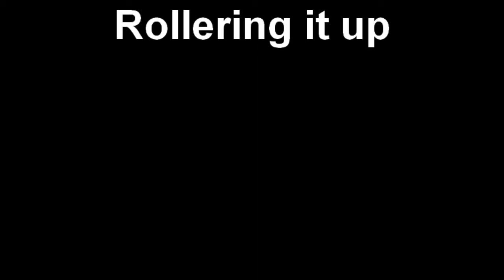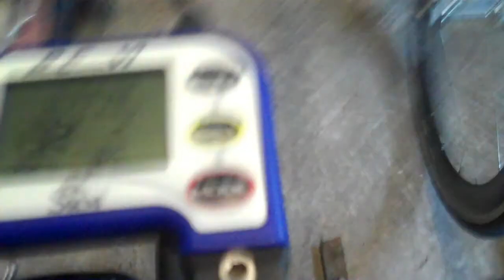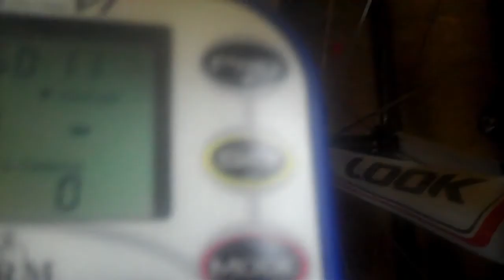Pre national crit champs lowdown